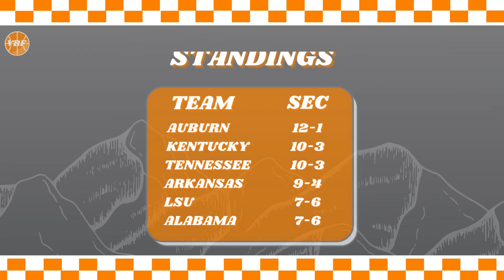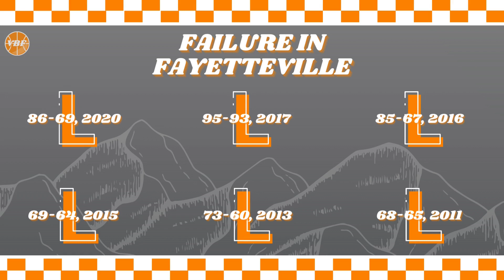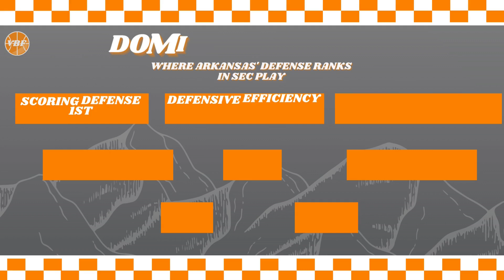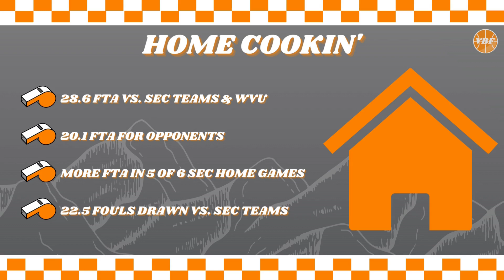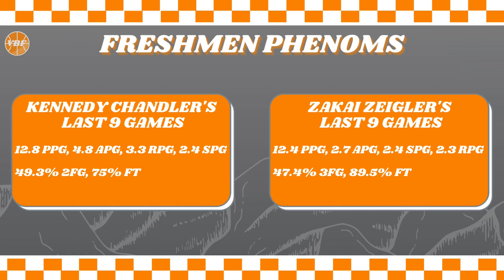Vols Match-Up Breakdown - No. 16 Tennessee at No. 23 Arkansas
In this Vol Basketball Fever Match-Up Breakdown video, Nathanael Rutherford takes a look at some of the biggest factors that could determine who wins on Saturday when the Vols travel to Arkansas to take on the Razorbacks in a HUGE match-up of two of the top teams in the SEC. Can Tennessee break their losing streak in Bud Walton Arena? Will the winner get a vice grip on the No. 3 seed in the SEC?

Who do YOU think will win? What are YOUR keys for this match-up?

Vol Basketball Fever is your source for everything about the Vols and Lady Vols basketball programs at Tennessee! We have podcasts, videos, and more!

If you're a fan of Tennessee hoops, we're the perfect place for you!